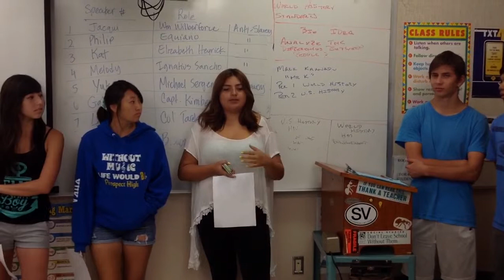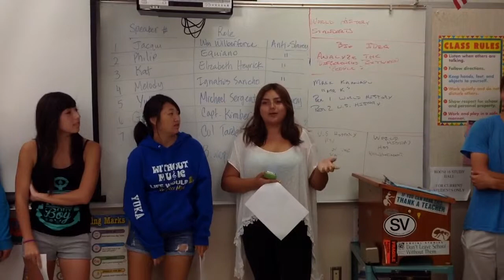WHH - PERIOD 4 - 10/1/14 - Transatlantic Slave Trade Debate: Q&A part 2/3, per 4